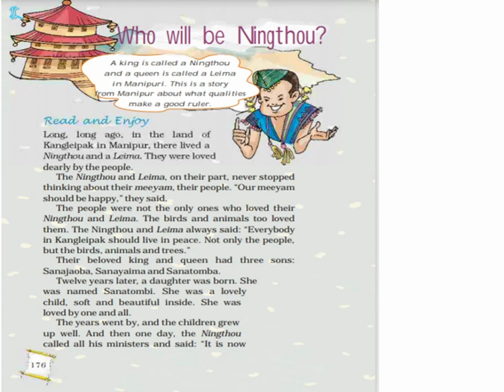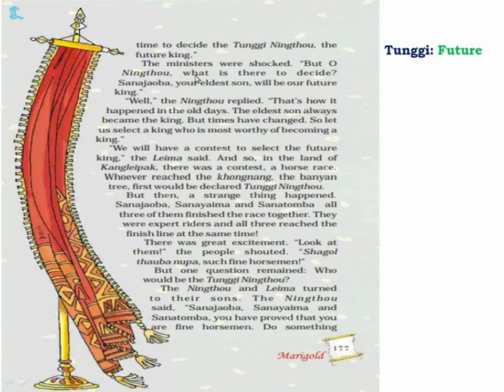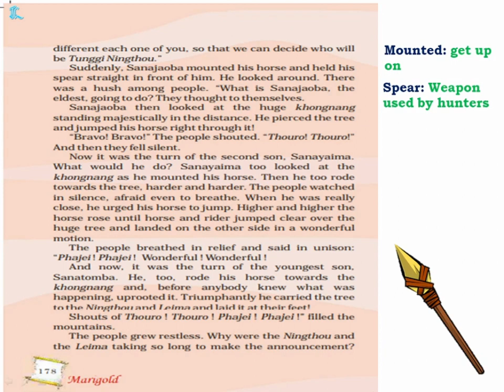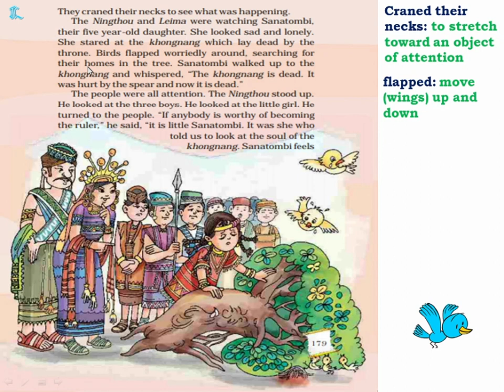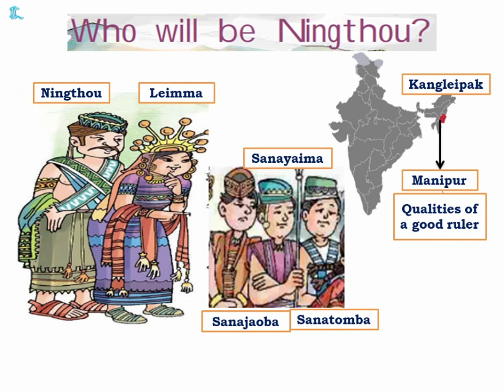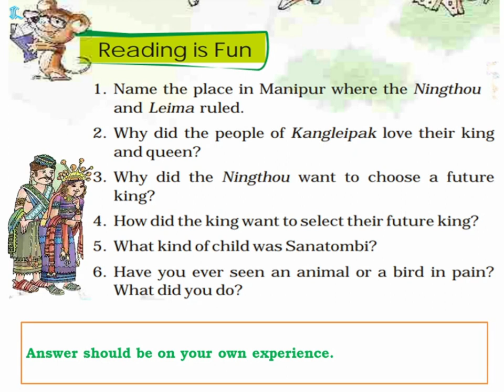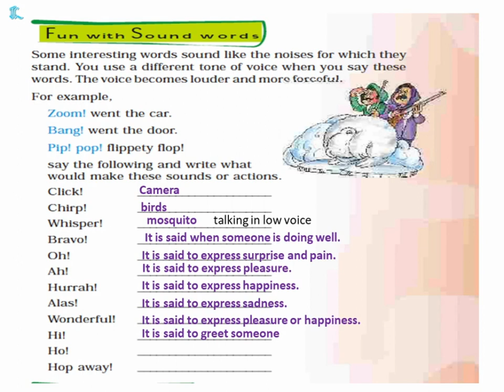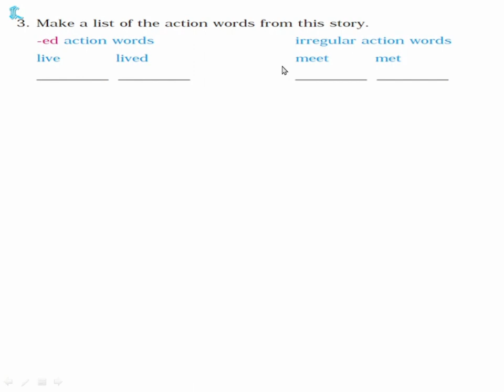Who will be Ningthou? Class 5 Unit 10 NCERT English Marigold CBSE | Lesson explanation with answers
The explanation of the lesson Who will be Ningthou of class 5 with annimated story and also solutions for the objective part.

WhoWillBeNingthou class5 english with soutions
WhoWillBeNingthou class 5 english